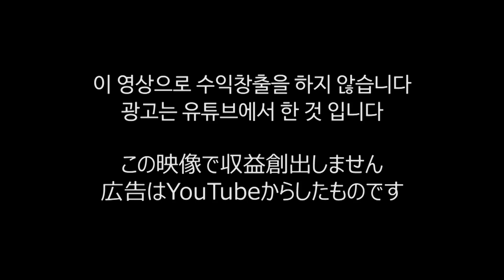MisaChiaYuka(AAA) / キモノジェットガール [Stage Mix]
全ての映像は収益を創出しません。
広告は私が入れるのではなく
YouTubeの自体から入れるもので

- Stage -
2nd ATTACK at Zepp Tokyo on 29th of June 2006
1st Anniversary Live -3rd ATTACK 060913- at 日本武道館
AAA TOUR 2007 4th ATTACK at SHIBUYA-AX on 4th of April
AAA 5th Anniversary LIVE 20100912 @ Yokohama Arena

- Sound -
1st Anniversary Live -3rd ATTACK 060913- at 日本武道館